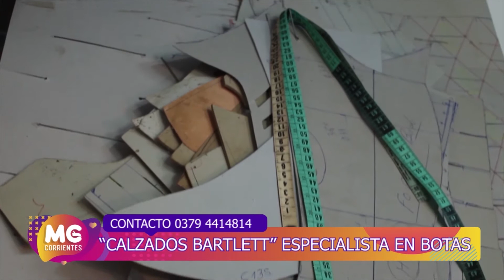ME GUSTA CORRIENTES ESPECIAL AÑO NUEVO. CERRAMOS UN 2019 CON UN PROYECTO MUY ESPECIAL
EN UN MANO A MANO CON JOHANA ZABALA, MARCOS LOS SANTOS NOS DEJA  EL  BALANCE DE  ESTE 2019. CAMILA AYALA TE PRESENTA A GUSTAVO BARTLETT, EL GRAN ARTESANO DETRÁS DE LAS BOTAS DEL CARNAVAL CORRENTINO.